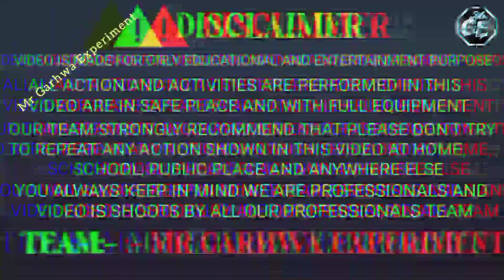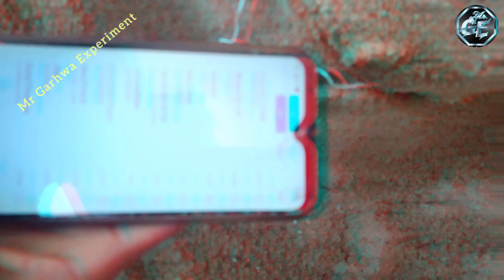Vivo mobile buried in the soil 2km below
hallo dosto video ko like aur share kijiye dosto apka bahut bahut thanks
      ye video bahut hi majedar hai jaldi dekh lijiye